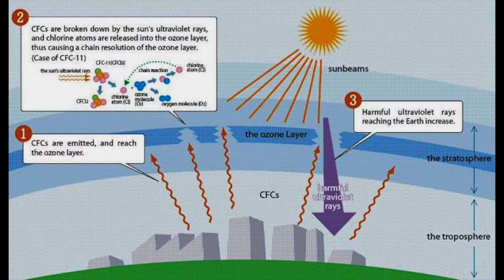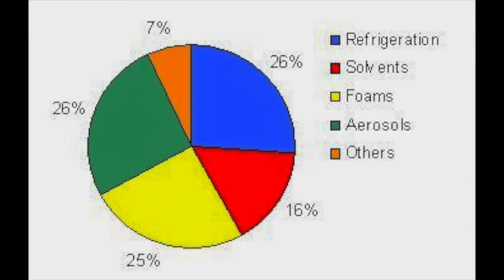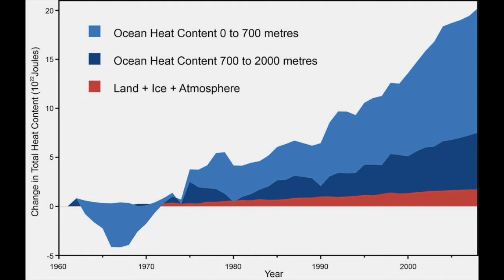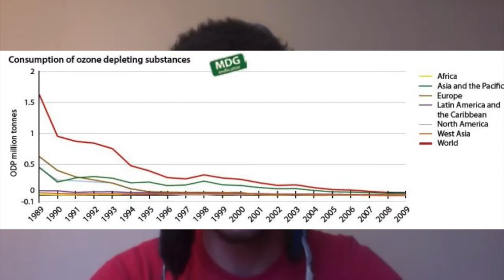CFC's Effect on Coral Reefs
AP Biology Final